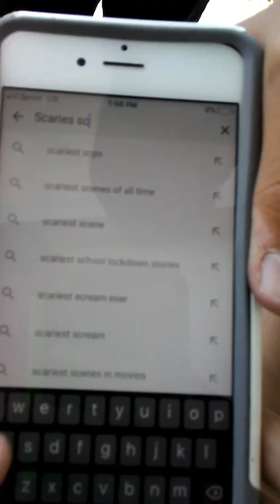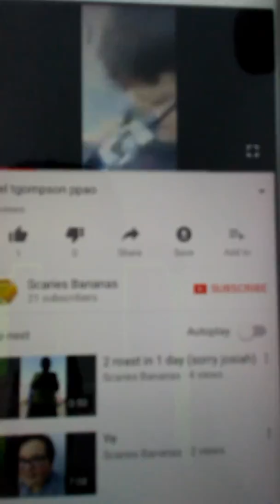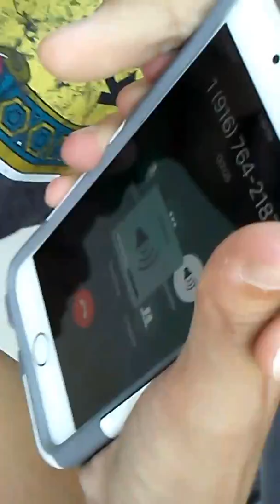September 11, 2017